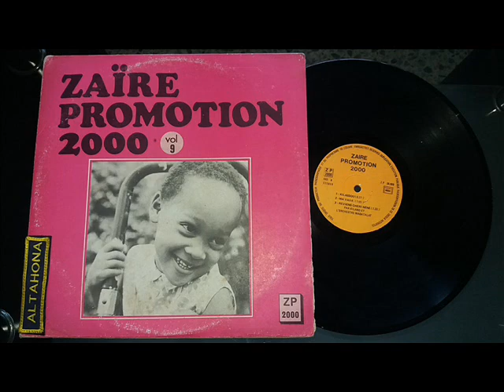LA SALCHIPAPA Y EL RESPALDO